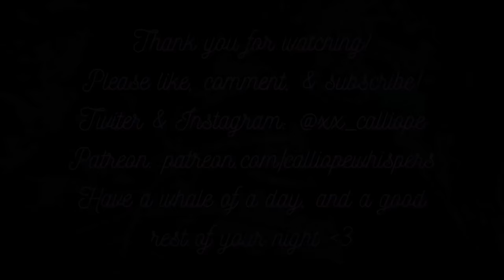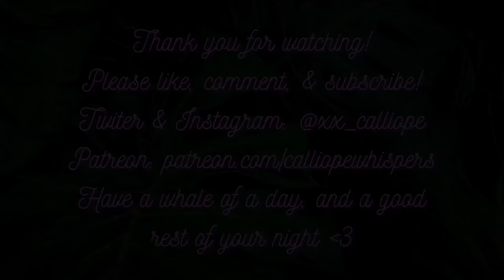ASMR 👂 Complete Ear & Hearing Exam 🩺 | Otoscope, Beep Test, Tuning Forks | Soft Spoken Medical RP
Otoscope, tuning forks, and beep tests, oh my! This ear and hearing examination is a vast improvement over my last hearing test RP and I even added a new part - the Modified Rhyme Test. Sit back, relax, and let me test your hearing with nine different tests :) hope y'all enjoy, this video ended up taking about 7 hours to edit, not including the render and upload times. Thank you!

Cinematic Intro ~ 00:00 – 01:04
Welcome to Your Hearing Exam ~ 01:04 – 02:11
Explaining the Process & Hearing Loss ~ 02:11 – 05:01
Ear & Hearing Health Questionnaire ~ 05:01 – 09:02
Getting Otoscope Ready for Exam ~ 09:02 – 10:27
Examining Your Left Ear with Otoscope (Intense) ~ 10:27 – 12:07
Right Ear Otoscope Examination (Intense) ~ 12:07 – 13:17
Weber & Rinne Tests with Tuning Fork ~ 13:17 – 15:41
Putting Headphones on You (Intense) ~ 15:41 – 16:40
Pure Tone Audiometry [Beep Test with Sine Tones] ~ 16:40 – 19:18
Left Side Only Hearing Test ~ 19:18 – 20:45
Right Side Only Hearing Test ~ 20:45 – 22:09
Left vs. Right Hearing Test ~ 22:09 – 23:37
When the Sound Starts Test ~ 23:37 – 25:19
When the Sound Ends Test ~ 25:19 – 26:42
Hearing in Noise Test (Repeat the Word w/ Background Noise) ~ 26:42 – 34:14
Modified Rhyme Test ~ 34:14 – 39:20
Taking Your Headphones Off ~ 39:20 – 39:47
Reviewing Your Results ~ 39:47 – 41:43
Finishing Your Appointment ~ 41:43 – 42:08
Final Bits ~ 42:08 - 43:09

Triggers include: soft speaking, writing, asking questions, explaining things, personal attention, clicking, left & right side only sounds, fishbowl effect, tuning fork, otoscope, ear examination, hearing test, inspection, and sine tones (beeps).

Meditative Cavern
Moonlit Ocean
Rain From Interior [Low Boost, Perfect Loop]
Soft Piano with Pad
Water Crystal Meditation
Windy Forest
Large Fireplace
Calming Synth Pad with Flag Flutter

❥ Frequently Asked Questions:
- “Why do you ask for a preferred name & address?” While I'm a cisgender woman, I'm very aware of my audience having members that don't use their 'legal' names (I'm one of them) and use specific pronouns, or are questioning their names and given pronouns. It's just common courtesy to make everyone more comfortable here. Even if it doesn't apply to you, it may apply to others and makes the world of difference.
- “Why do you ask for consent to touch (even if it's a given)?” Coooommon courtesy; big thing with me. I hate being touched by anyone I don't know, but being asked even if I know I'm going to have to anyway is much more comfortable than someone putting their paws on me without warning. Common courtesy.
- “Is your name really Calliope? How do you say it?” Yup. It's pronounced Ka-Lie-Oh-Pee, not Kal-Ee-Ope.